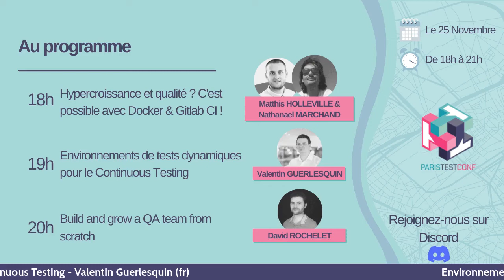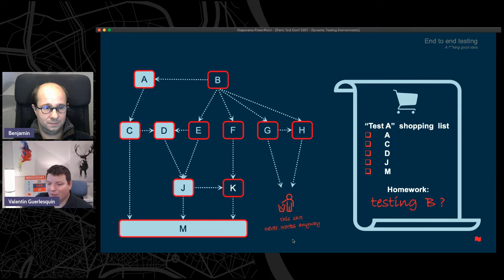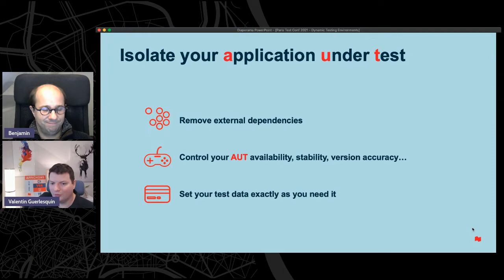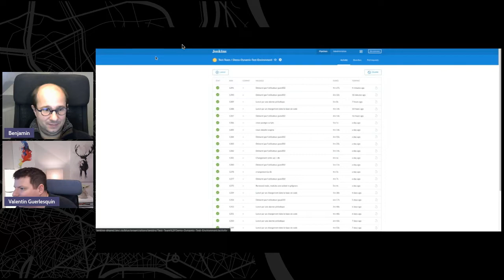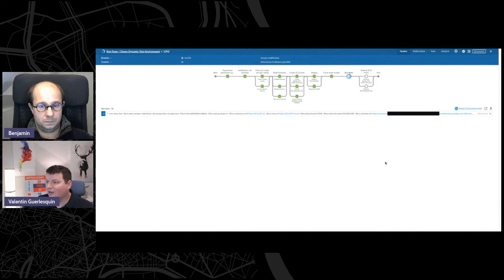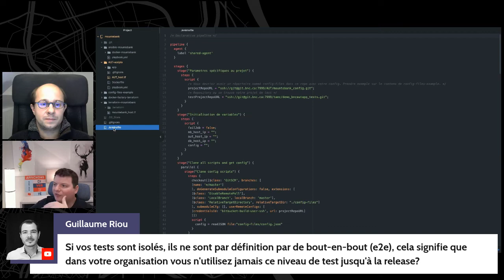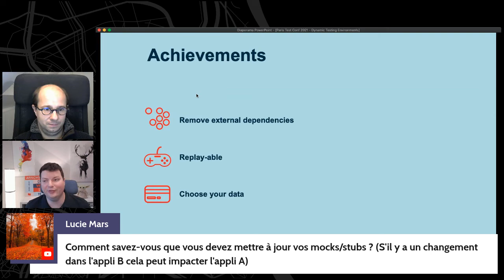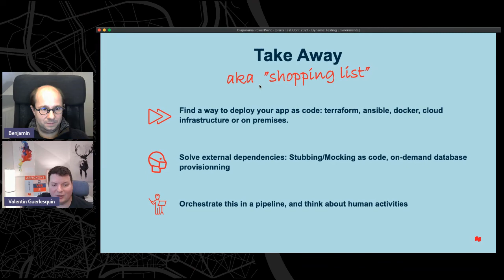PTC2021 - Valentin Guerlesquin - 25/11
Day 4/4 - Talk 2/3 : "Environnements de tests dynamiques pour le Continuous Testing" by Valentin Guerlesquin (talk in french).

Timeline:
00:00:00 - Introduction
00:01:30 - Talk
00:41:38 - Q&A